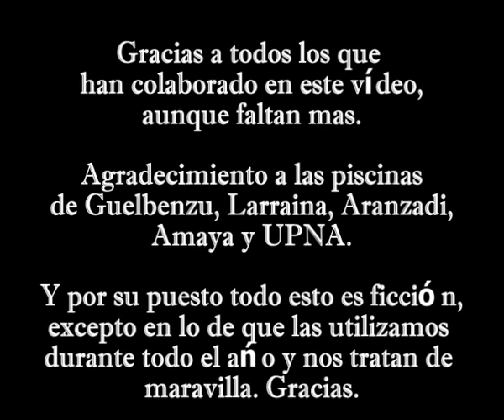Nomads. In Navarra, we can also play water polo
Nómadas. En Navarra también podemos jugar al waterpolo.

Lo que empezó siendo un vídeo por la clasificación de Copa del pasado año, se fue convirtiendo debido a las circunstancias y casualidades a una declaración de intenciones de todos los implicados en el mundillo del waterpolo navarro.
De ahí ha salido el vídeo mas íntimo y variado con todos los problemas que tenemos todos los clubs de Navarra para jugar a nuestro deporte y que pese a eso no nos dedicamos a llorar, a quejarnos si, pero no a llorar.

Con el título ya casi decidido, la casualidad o comentarios hicieron que ayer mismo saliera un artículo acerca de los problemas del Portland MRA y Waterpolo Navarra entre otros para realizar sus entrenamientos titulado Nómadas de los entrenamientos.
Nómadas de las piscinas era el título de nuestro vídeo pero viendolo mejor es un argumento mas para la realización del sueño del waterpolo navarro de tener una piscina de 33 o 50 metros Municipal con precios asequibles.

Este jueves será la presentación del equipo con altos dirigentes del deporte navarro, cada uno recibira su copia del vídeo para ver si se les cae la lagrimita, rehivindicando de este modo lo primero que hice al llegar a Pamplona (y supongo que lo último que haré), una piscina Oficial para el waterpolo navarro y dejar de crecer con mentalidad de Micromachines.

Éste párrafo del la canción de Obama es ideal para un club como el nuestro que tiene que luchar con infinidad de adversidades y lo cogí prestado... disfrutad del vídeo.

WE KNOW THE BATTLE AHEAD WILL BE LONG, BUT ALWAYS REMEMBER THAT NO MATTER WHAT OBSTACLES STAND IN OUR WAY, NOTHING CAN STAND IN THE WAY OF THE POWER OF MILLIONS OF VOICES CALLING FOR CHANGE. (WE WANT CHANGE.)
WE HAVE BEEN TOLD WE CANNOT DO THIS BY A CHORUS OF CYNICSTHEY WILL ONLY GROW LOUDER AND MORE DISSONANT .. WEVE BEEN ASKED TO PAUSE FOR A REALITY CHECK. WEVE BEEN WARNED AGAINST OFFERING THE PEOPLE OF THIS NATION FALSE HOPE.
BUT IN THE UNLIKELY STORY THAT IS NAVARRA, THERE HAS NEVER BEEN ANYTHING FALSE ABOUT HOPE.

SABEMOS QUE LA BATALLA QUE DEBEMOS ENFRENTAR SERÁ LARGA, PERO SIEMPRE RECUERDEN QUE NO IMPORTA QUE OBSTÁCULOS APAREZCAN EN NUESTRO CAMINO, NADA SE PUEDE INTERPONER EL CAMINO DE MILES DE VOCES QUE CLAMAN UN CAMBIO. (QUEREMOS CAMBIAR)
NOS HAN DICHO QUE NO PODEMOS HACER ESO, DE PARTE DE UN CORO DE CÍNICOS ELLOS SOLO CRECERÁN DE MANERA FUERTE Y DISONANTE .. NOS HAN PEDIDO QUE NOS DETENGAMOS PARA CHEQUEAR LA REALIDAD. HEMOS SIDO ADVERTIDOS DE OFRECER FALSAS ESPERANZAS A LA GENTE DE ESTA NACIÓN.
PERO EN LA HISTORIA DIFERENTE QUE ES EL CASO DE NAVARRA, NUNCA HUBO NADA FALSO ACERCA DE LA ESPERANZA.

OBAMA SONG